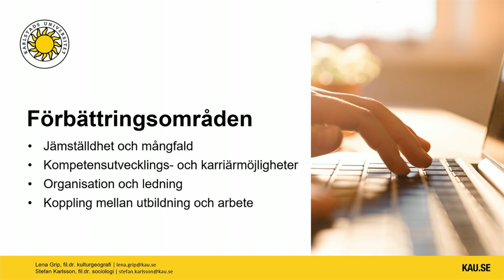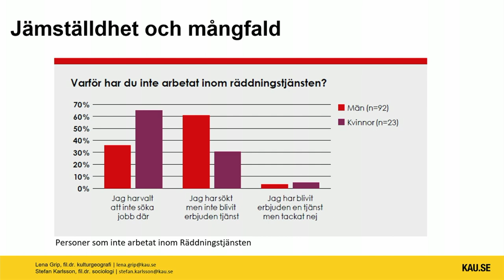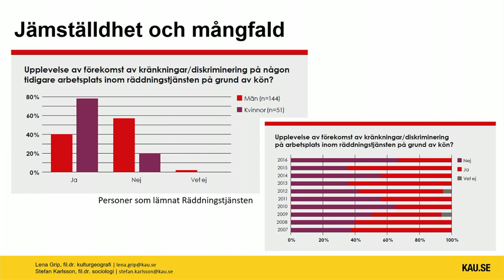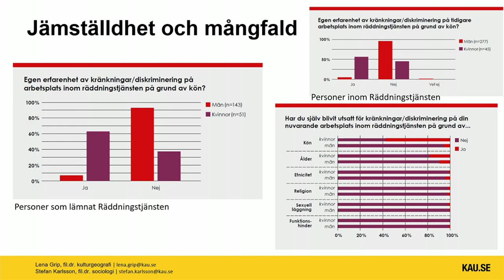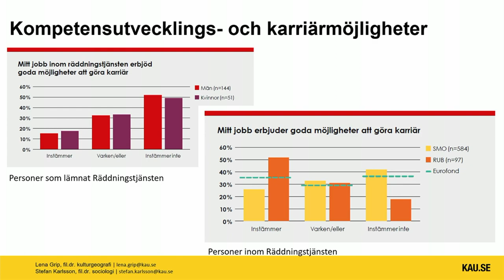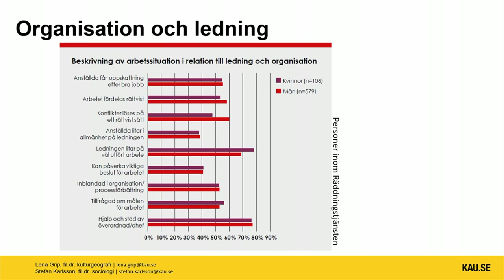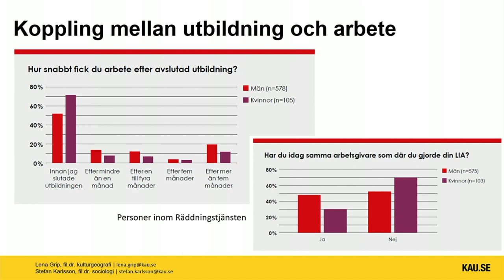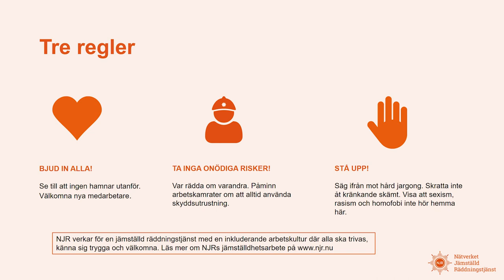Utbildade kvinnor väljer bort räddningstjänsten: Lena Grip och Stefan Karlsson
Mer än 40 procent av de kvinnor som läst brandmannautbildningen Skydd mot olyckor eller påbyggnadsåret för brandingenjörer jobbar idag inte i räddningstjänsten. Det framgår efter en enkätundersökning som över tusen personer besvarat. En stor majoritet av kvinnorna säger också att det förekommer diskriminering och kränkningar på grund av kön. I den här filmade föreläsningen redogör forskarna Lena Grip och Stefan Karlsson för studien.